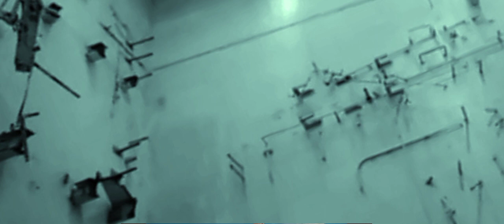lost places alte Raketenstation Screenshots von Sgt spiderkill